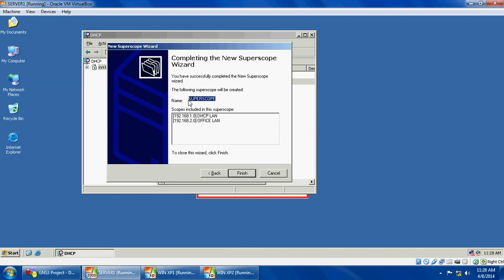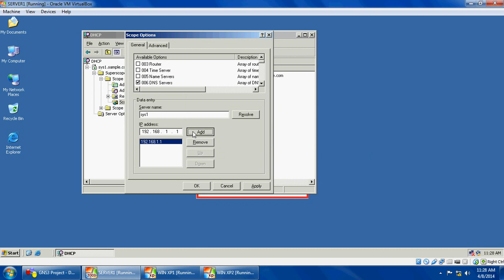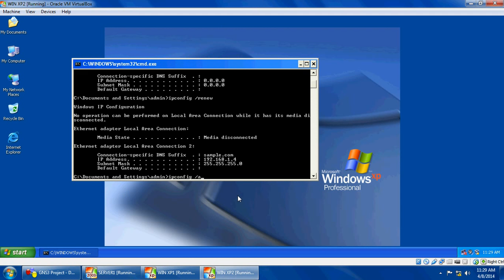03 CREATING SUPER SCOPES AND SCOPE OPTIONS IN DHCP SERVER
CREATING SUPER SCOPES AND SCOPE OPTIONS IN DHCP SERVER